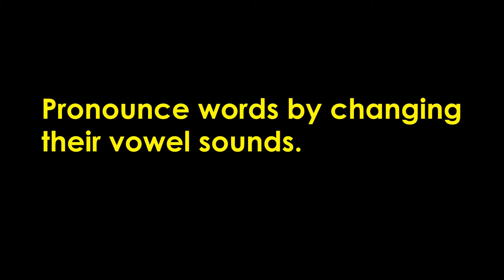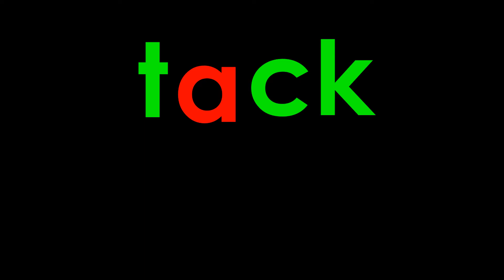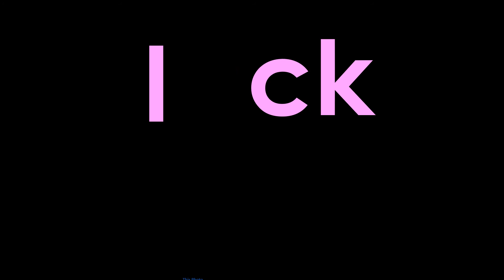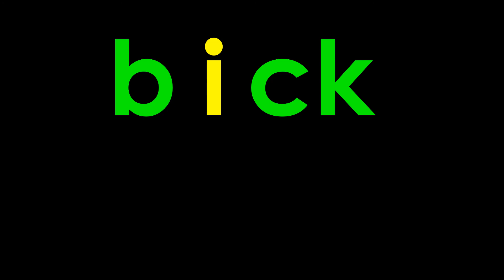Word Family 'ck'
This video gives children the opportunity to  substitute vowel sounds and pronounce four-letter words ending with 'ck'.